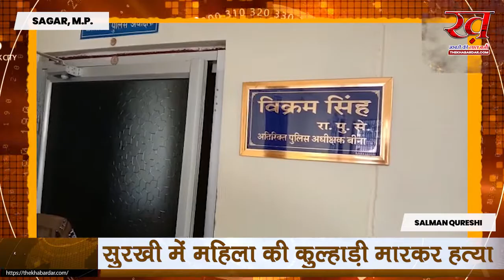सुरखी में महिला की कुल्हाड़ी मारकर हत्या